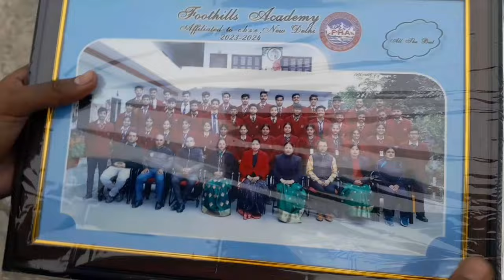My School Farewell Vlog 🔥❤️ *Best Memories💖🥺*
My School Farewell Vlog 🔥❤️                 *Best Memories💖🥺*( Foothills Academy)